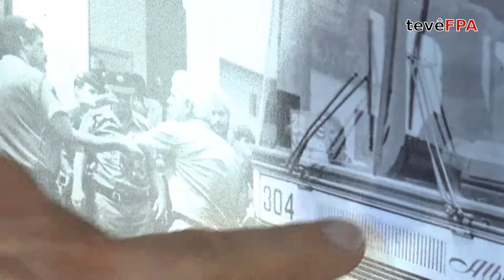Especial 50 anos do Golpe | João Avamileno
Depoimento do ex-metalúrgico João Avamileno para o hotsite Especial 50 Anos do Golpe de 1964